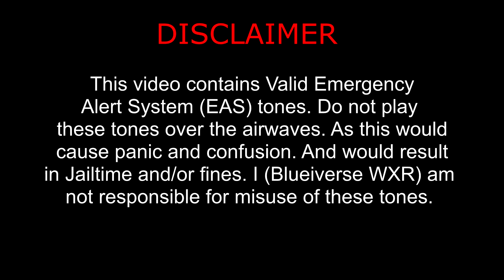Tornado Event in Tulare County, CA on 1/10/23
Requested by @centralcaliforniaman